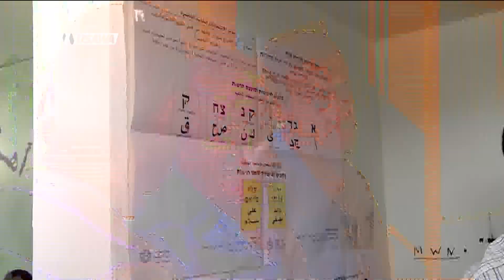انتخابات الناصرة .. أين تقف الأمور؟،الصحفي خليل اديب،مترو الصحافة،30-10-2018،قناة مساواة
فقرة ضمن برنامج مترو_الصحافة ليوم ٠ 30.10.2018 وتناولت الحديث مع المراسل خليل اديب عن انتخابات الناصرة .. أين تقف الأمور؟

Downlink frequency -  الترد :
12645 MHZ

Polarity  - الاستقطاب:
Horizontal

Symb.Rate - معدل الترميز:
27.500  MS/s

FEC - تصحيح الخطأ :

5/6

DL: 11958 H
SR: 27500
FEC: 5/6

48_#
‫#‏فلسطين_٤٨‬
‫#‏فلسطين_48‬
‪falasteen_48#‎‬
‫#‏عرب_٤٨
‪‎arab_48#‬
‫#‏تواصل‬
‫#‏اكسر_حصارك‬
‫#‏بلشنا_نرجع‬
‫#‏شعب_واحد‬
 ‪#‎mosawah‬
‪#‎Equality‬
‪#‎égalité‬
‫#‏مساواة‬
‫#‏حق‬
‫#‏عدالة‬
‫#‏تساوٍ‬
‫#‏تعادل‬
‫#‏تماثل‬
‫#‏تسوية‬
‫#‏معادلة‬